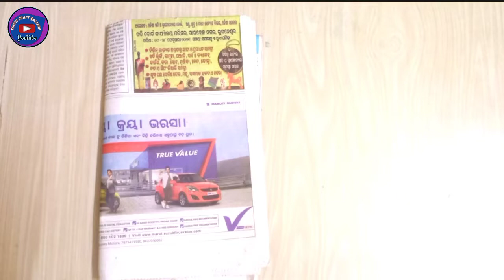Diy news paper wall hanging craft, news paper craft ideas for decoration,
Hai. Friends. 🙏

          I create this channal name as "toppo craft gallery " . toppo craft gallery makes you all happy and gives you  home decoretion craft , flowers , wall hanging craft,Vase, Westege item craft innovative ideas to rejuvenate your home & office . toppo craft gallery halps you to express your vision & passion  . Use fo craft is varuable and also it can be displayed everyment easily . craft is not the waste fo time but enjoymant fo the waste time is craft .
     Life is a constant process of learning & enrichment .
I hope toppo craft gallery helps you all. 🙏